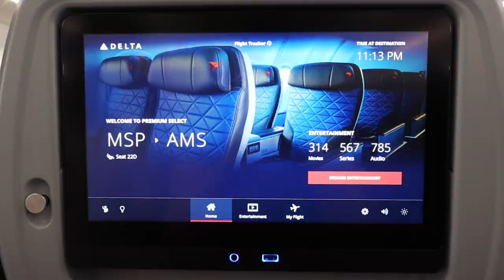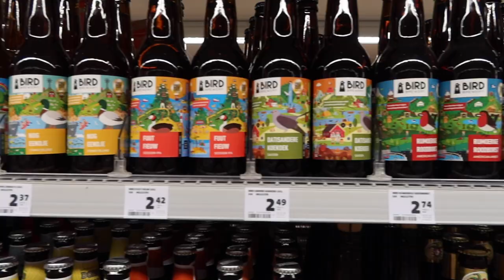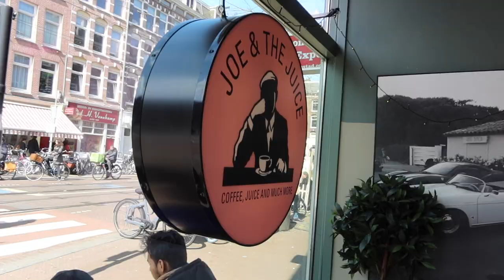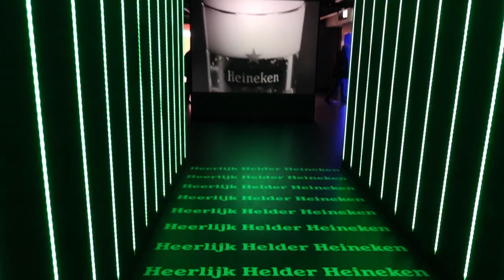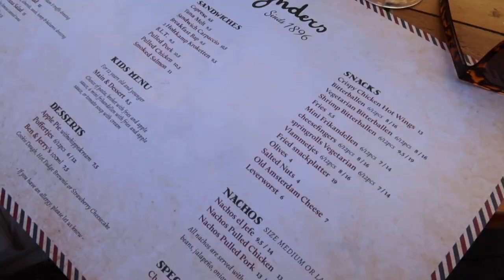Netherlands Vlog | Amsterdam, Utrecht, Baarn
Wondering where we've been? Just hoppin' across the world to the BEAUTIFUL Netherlands! Follow along our Netherlands vlog and see this amazing country with us!

We're here visiting our two friends (and their sweet pup), showing us around their home while we try new foods, stroll through quaint towns, and experience the city life of Amsterdam!

00:00 - Intro
00:32 - Welcome to Baarn
01:37 - Meet Zach, Solveig, and Cactus!
01:47 - Day 2
02:20 - Trip to Utrecht
04:18 - Day 3
04:49 - Trip to Keukenhof
06:20 - Day 4 - Cam's Birthday!
06:37 - Trip to Amsterdam
08:23 - Day 5
08:45 - Trip to Maarn

About Us:

Cameron & Tia are high school sweethearts turned business partners and photographers. We are passionate about educating on how to create a business full of joy and a life of freedom and creativity!

Links:

How to Conquer the First 15 Minutes of your Photo Session